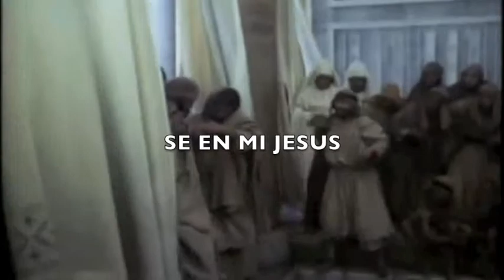VISTEME-Ulises Reyes Gomez-MUSICA CRISTIANA